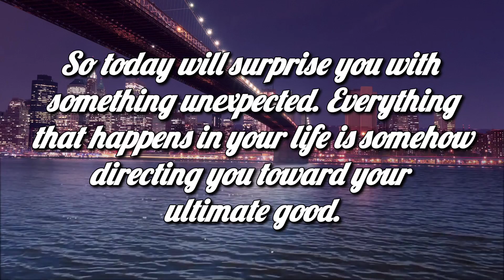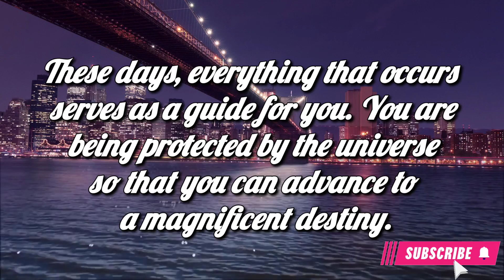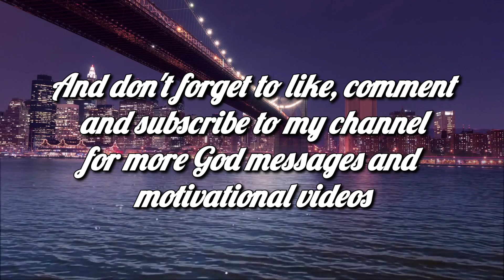You're going to be surprised by something unexpected.....Universe